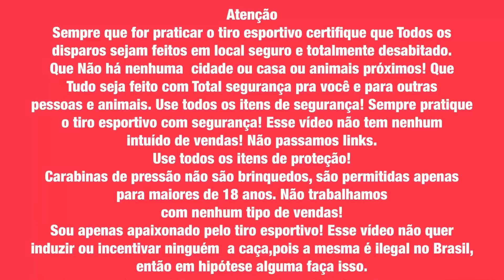Sorteio de Carabina! Uma pode ser sua!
Galera ASSISTA todo o vídeo pra ENTENDER como participar !

Link abaixo é do meu Instagram ! Lá tem a foto oficial e na foto tem todas as REGRAS pra participar ! LEIA A DESCRIÇÃO DA FOTO PRA ENTENDER COMO FUNCIONA!

O link pode nao abrir , entao procura no Instagram @thiagasaoficial ! Thiaga com A kkkkkkk